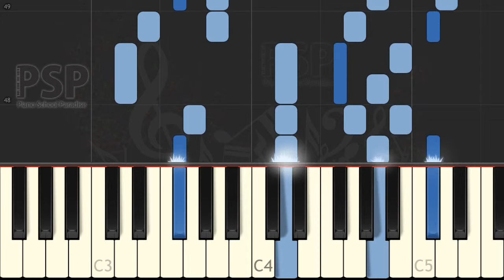the first nowell (Traditional) [Synthesia Piano Tutorial]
we play the first nowell with piano.

thanks